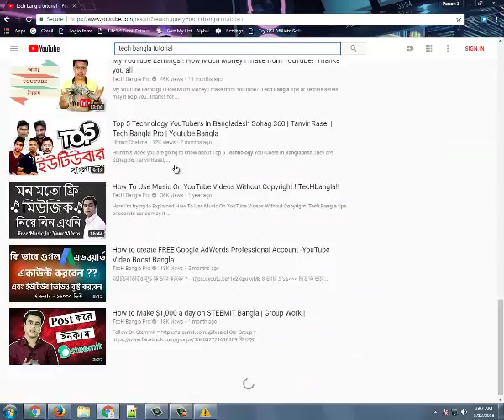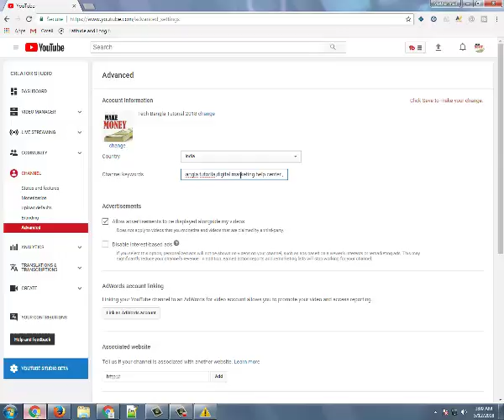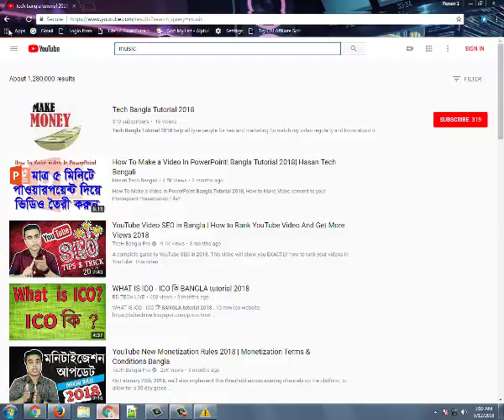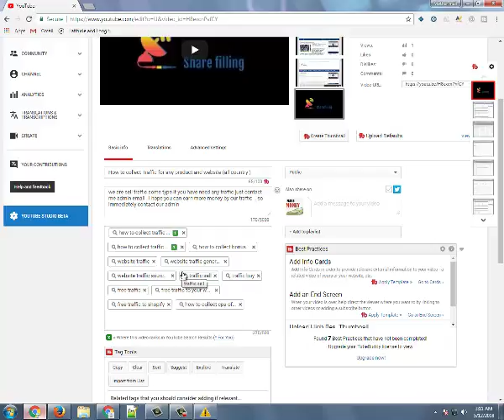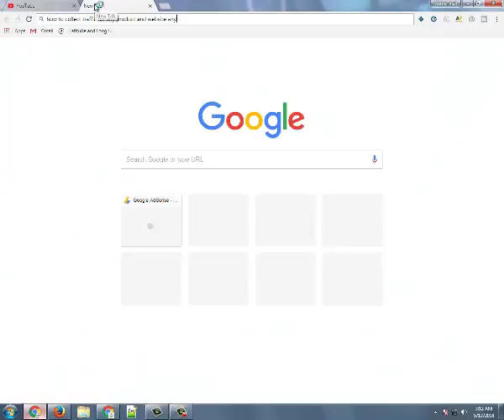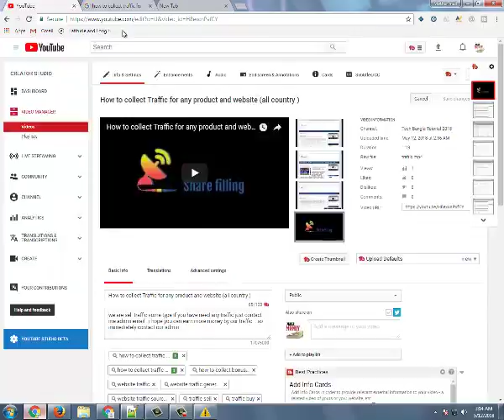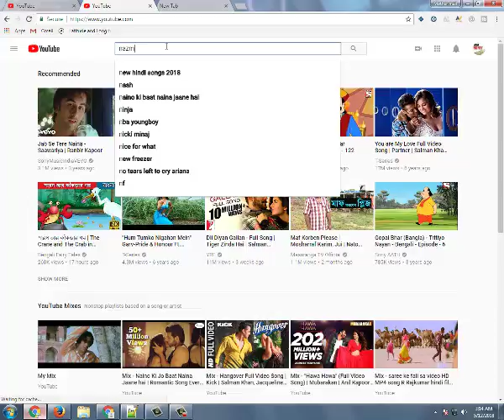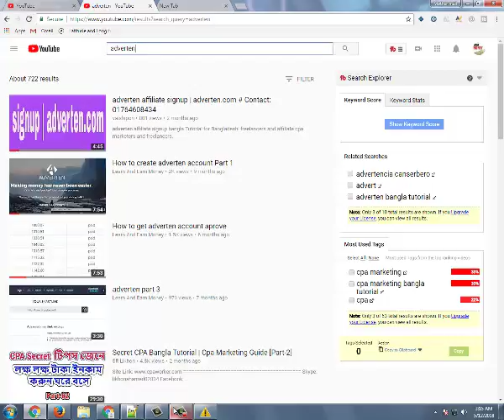why you cannot find your youtube channel